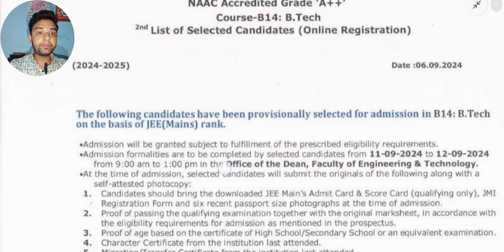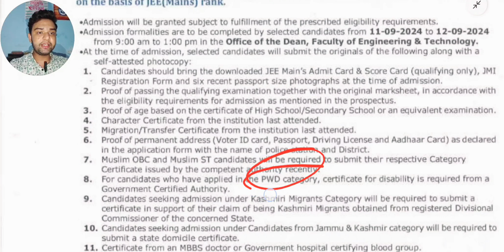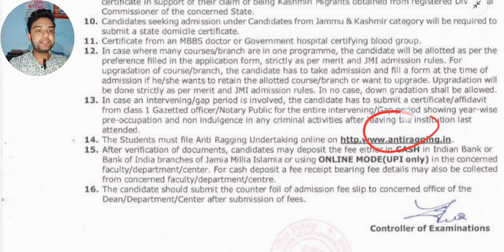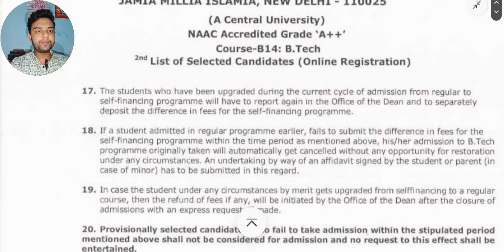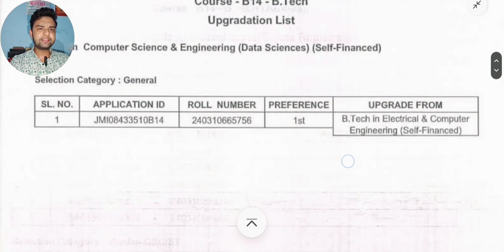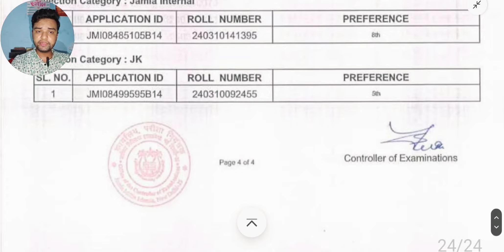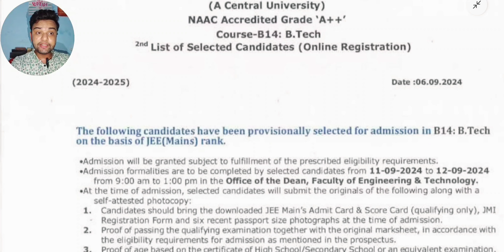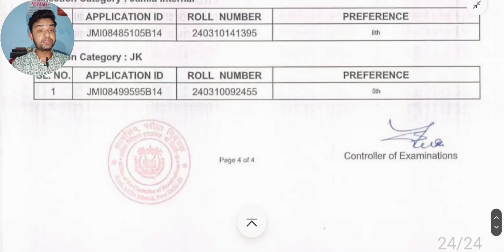JMI B.Tech 2nd Spot Result Declared🔥 | Low Cutoff😍 | Process & Reporting | Documents & Upgradation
Username - monis_khan_official_one